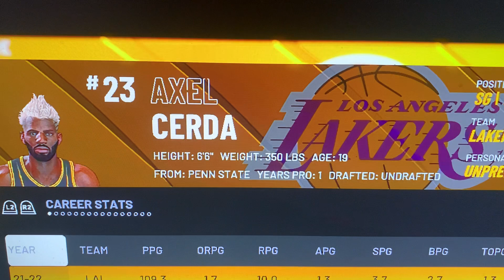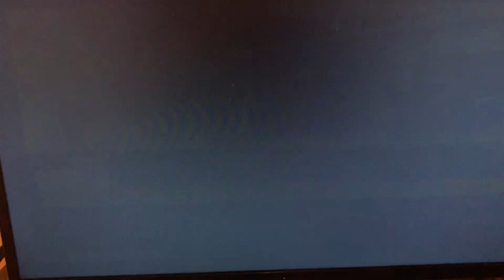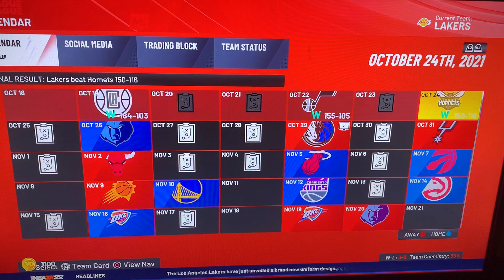NBA2K22 MY LEAGUE NEW LAKERS UNIFORM PART 3